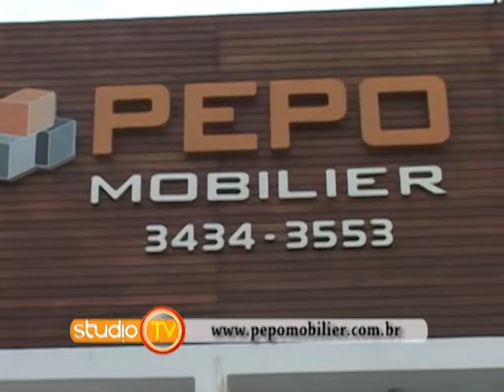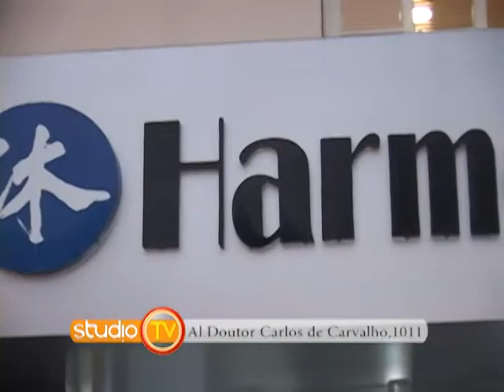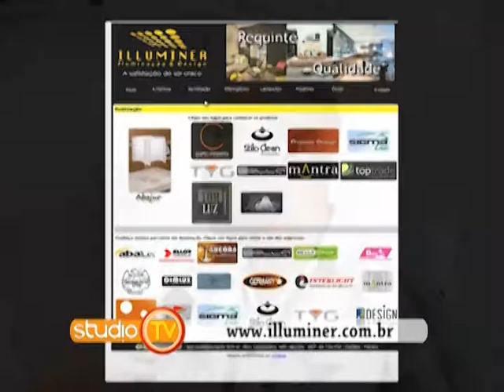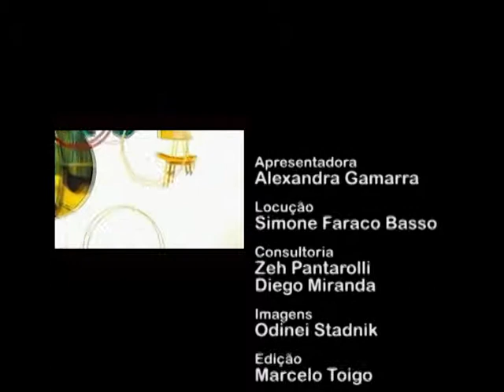Programa Studio TV 04/08/2012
Programa Studio TV